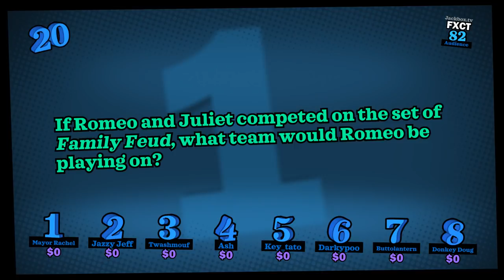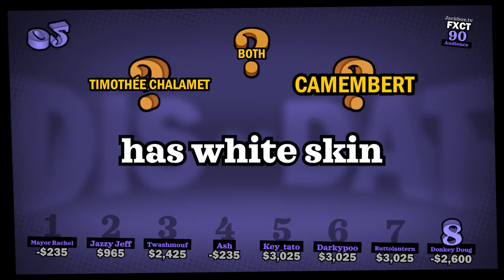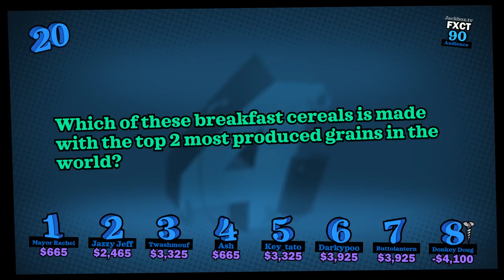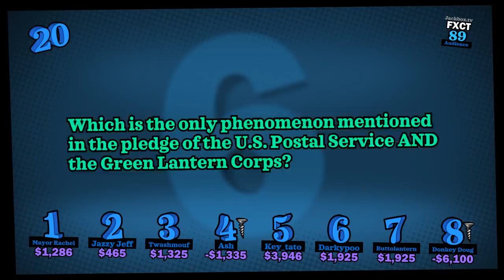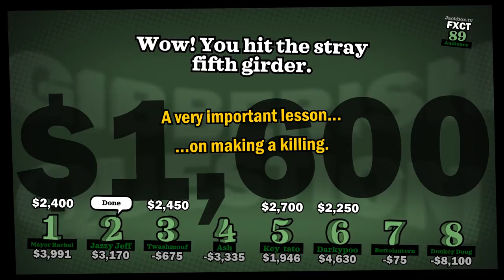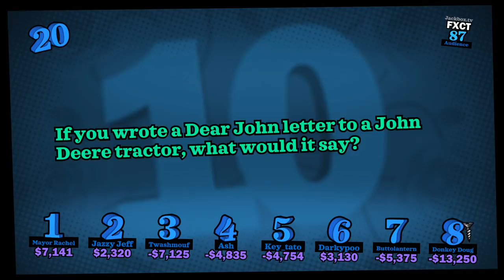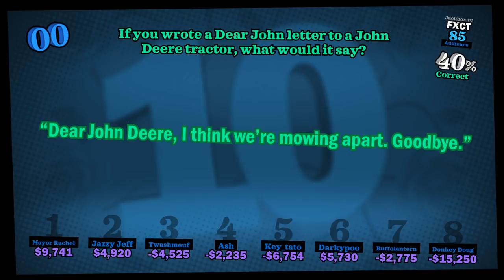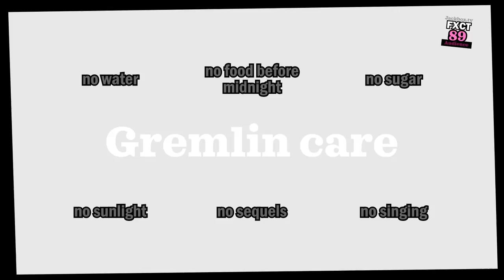You Don't Know Jack!! - WE'RE BAD AT THIS! (Jackbox Party Pack 5 Gameplay)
Stumpt plays You Don't Know Jack: Full Stream in the Jackbox Party Pack 5! And we are badddddd at this!